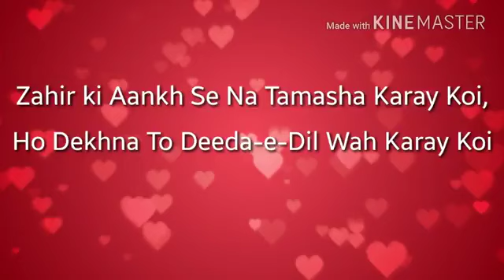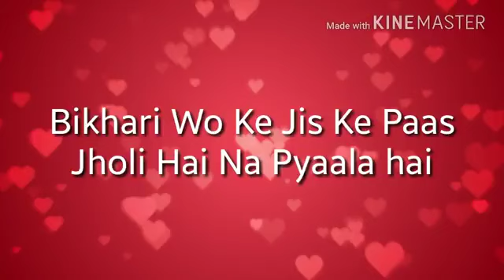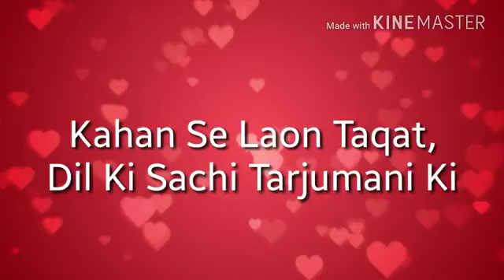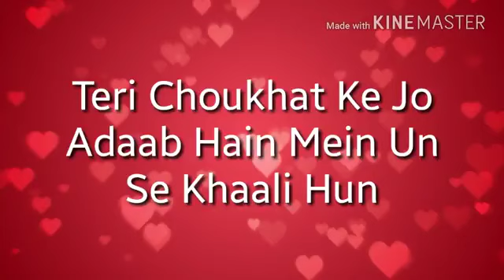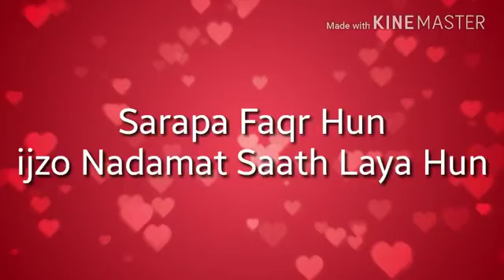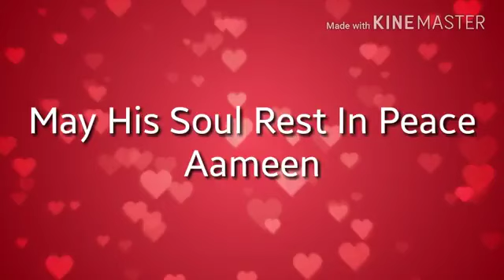Elahi Teri Choukhatt Per bhikari ban ka aya ho Naat